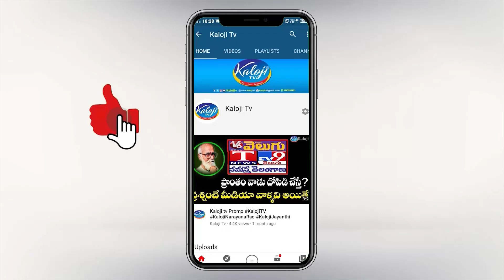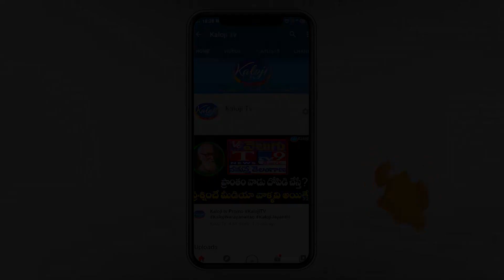సుధీర్ రెడ్డి బేకర్ గాడు..చెప్పు తీసుకోని కొడతాం LB Nagar Public Talk 2023|Sudheer Reddy | Kaloji TV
సుధీర్ రెడ్డి బేకర్ గాడు..చెప్పు తీసుకోని కొడతాం, వామ్మో బండ బూతులు తిట్టిండు భయ్యా|LB Nagar Public Talk 2023|Sudheer Reddy | Kaloji TV

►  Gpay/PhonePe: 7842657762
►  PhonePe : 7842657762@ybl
►  Gpay : kalojitv@okicici